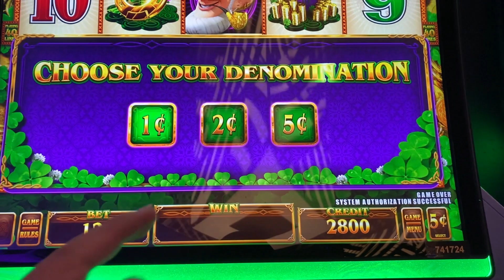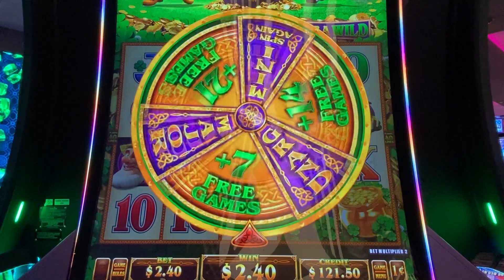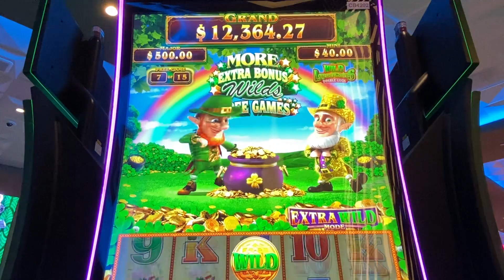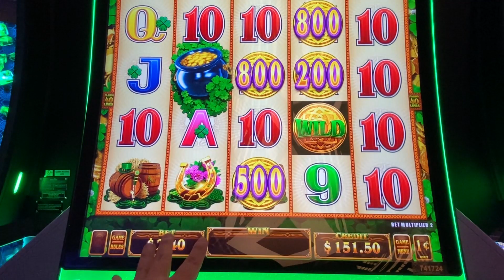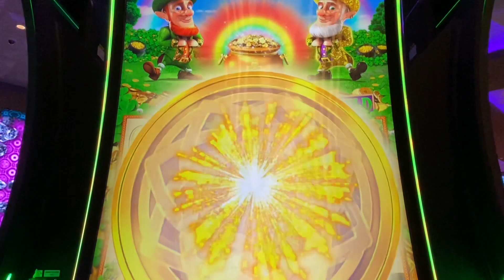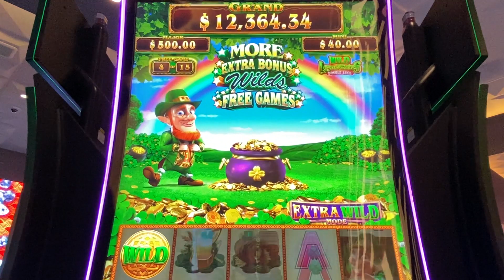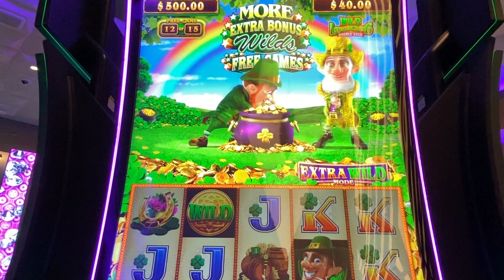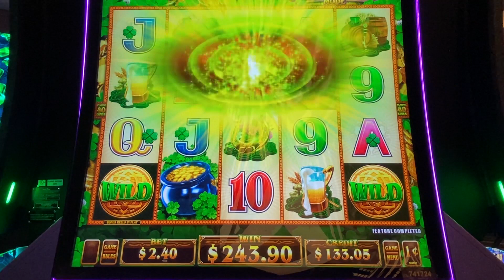BIG WIN Bonus in Wild Lepre'Coins Double Luck Slot! Redemption Session with Two Gold Pot Triggers!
A Big Win Bonus redemption session in Wild Lepre'Coins Double Luck slot machine by Aristocrat.  In this version, there are 2 Leprechauns.  The original tosses down wilds like before.  The gold one now tosses credit prizes.  You win these prizes on every line that wins. Bonus is triggered by 3 scattered pot of gold symbols.  You spin a wheel for free games or progressives.  If triggered with a gold pot, you spin the regular wheel and you get a spin of the golden wheel. I've never had great luck with this title and my first 2 attempts were bad.  Fortunately I gave it one more try and it redeemed itself!  Taken at Yaamava casino/hotel in Highland, CA.